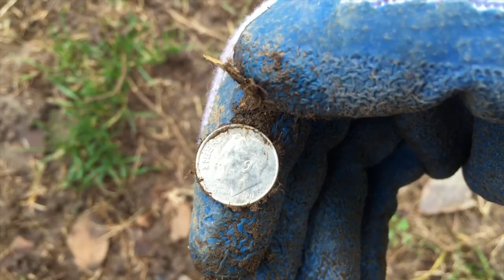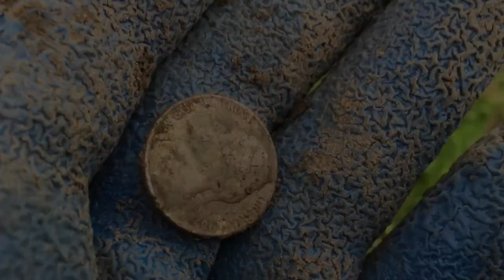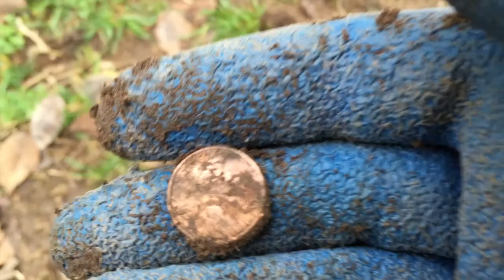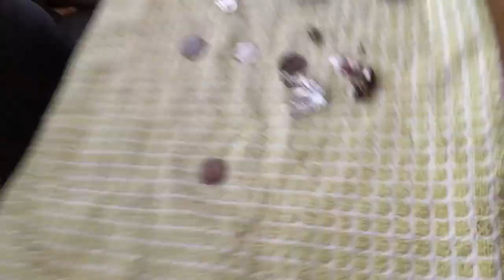Metal Detecting and stuff with Matt Episode 107, back in the states.